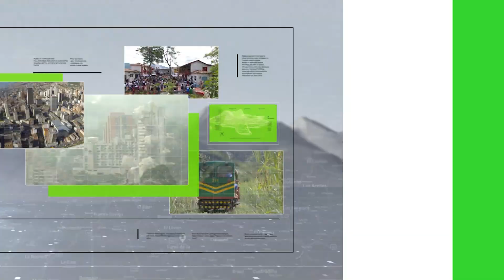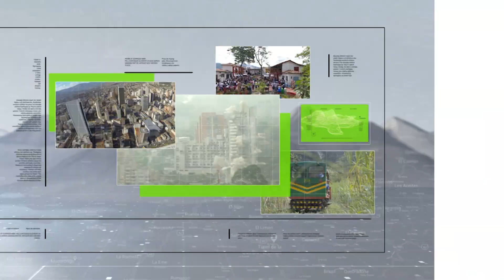Convocatoria nacional Fondo Emprender del Sena - Teleantioquia Noticias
El Fondo Emprender del Sena abrió una convocatoria multisectorial nacional para quienes deseen crear empresa.